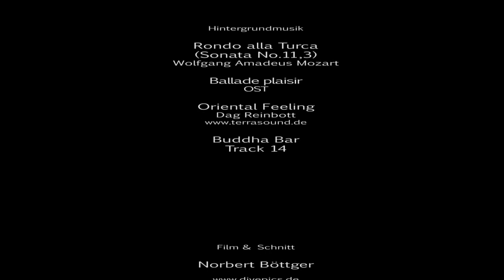Meeresschnecken - Nudibranchs of Thailand and Malaysia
mein erstes Video in denen die Meeresschnecken die Hauptrolle spielen.